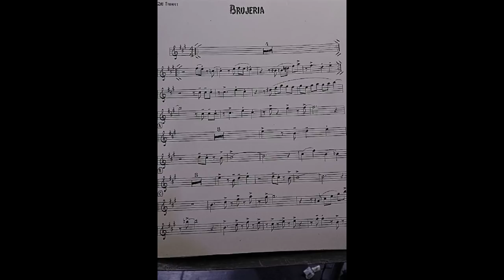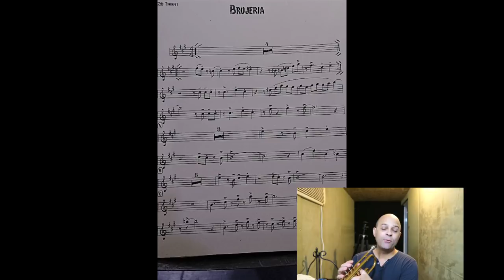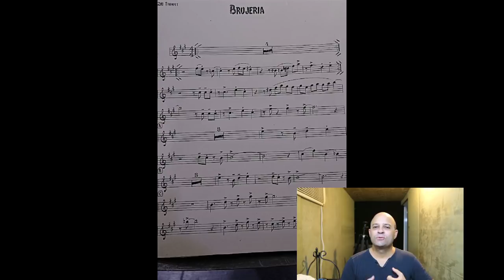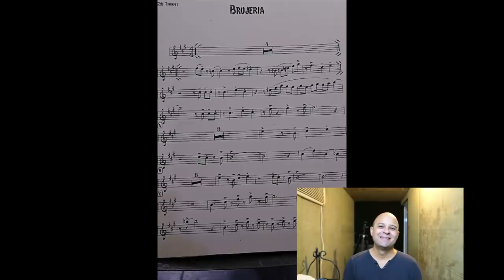Cómo tocar música latina en la trompeta Canción Brujería de El Gran Combo de Puerto Rico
En este video te explico cómo tocar Salsa en la trompeta, profundizando en conceptos de fraseo, usando la introducción del tema Brujería de El Gran Combo de Puerto Rico.

Video por Luis Aquino, uno de los trompetistas más grabados en la música Latina.

Espero que este vídeo sea de ayuda.